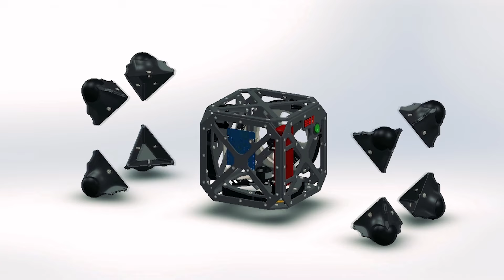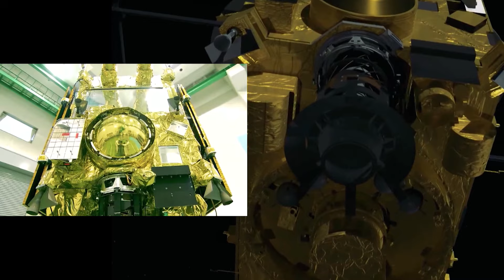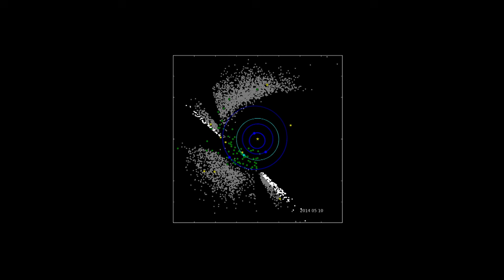Exploring Next-Gen Space Travel: Ion Thrusters & Solar Sails | The New Frontier Series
NASA and other organizations are developing innovative propulsion systems, ion thrusters, and solar sails, indicating that the science fiction 'Warp drive' is not far off.